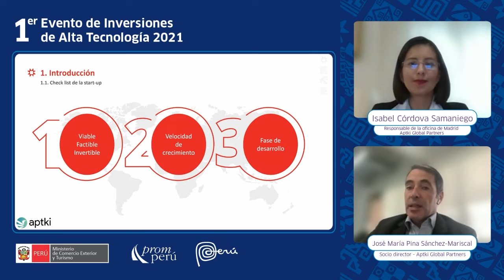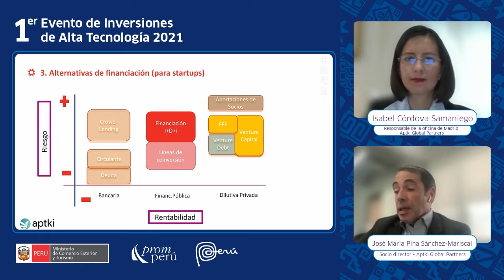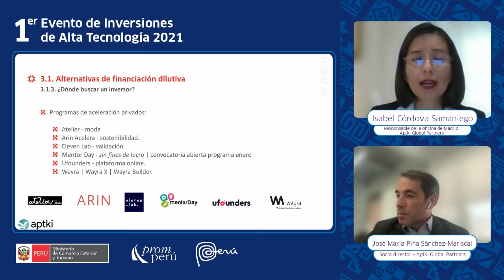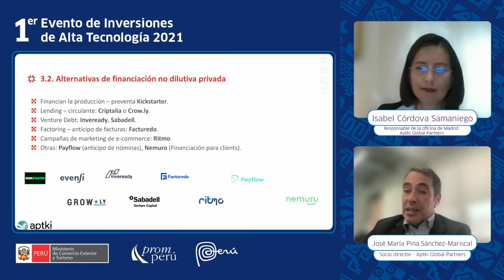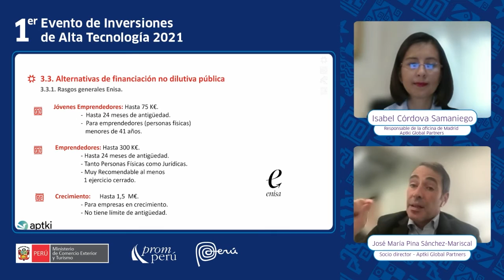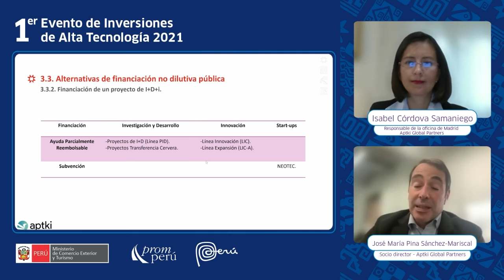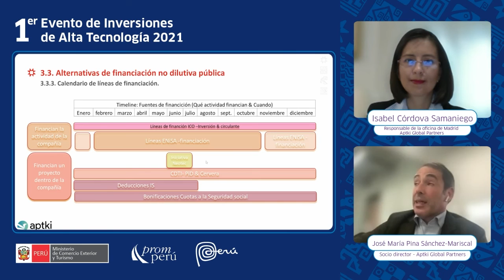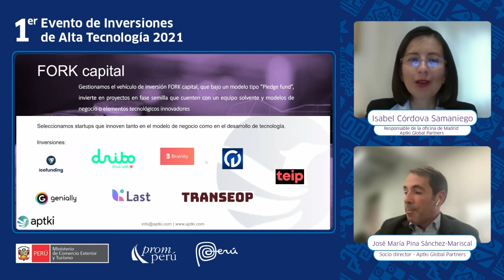Estrategias de financiación para la internacionalizaciónhacia Europa - Isabel Córdova - José María